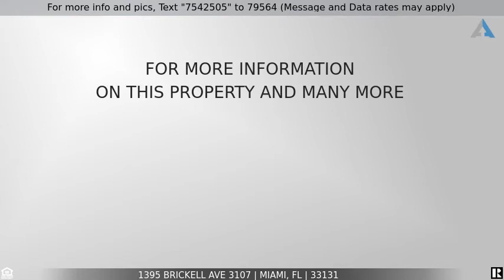Priced at $415,000 - 1395 Brickell Ave 3107, Miami, FL 33131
Home for Sale in Miami

Come live at the Conrad. A Luxury unit fully furnished with beautiful water views, this 1/1 apartment features a Spacious kitchen, custom wood cabinetry, granite counter tops, stainless steel appliances & a large marble bathroom. The Conrad will offer you top of the line amenities which includes rooftop lap pool, tennis courts, valet parking, spa, concierge, room service, and a restaurant inside the building.